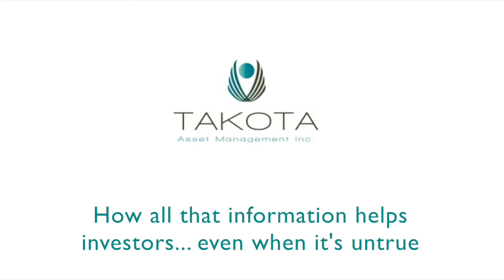The Plaid Shirt Series Two - How all that information helps investors... even when it's untrue.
How all that information helps investors... even when it's untrue.

The Plaid Shirt Series offers an “edgier” look at investing and offers insight into being a successful investor.

In The Plaid Shirt Series Two Scott Leckie offers a perspective regarding how all that "information" out there, no matter what type, can help investors..

If there is an investment topic you would like some “edgier insight” on let us know.